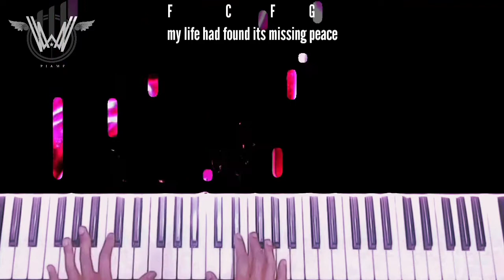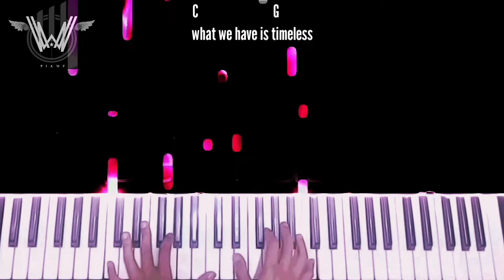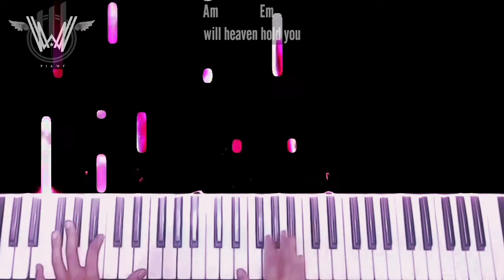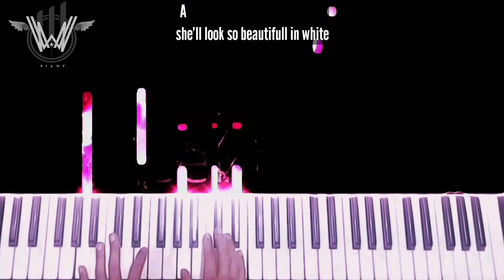Shane Filan - Beautiful In White ( Piano, Chord & Lyrics ) Cover by Willy [ Karaoke Version ]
Berikut adalah video Shane Filan - Beautiful In White ( Piano, Chord & Lyrics ) Cover by Willy [ Karaoke Version ]..
Mohon maaf bila masih banyak kekurangan yang terdapat di video..
Semoga kedepan nya akan jauh lebih baik lagi..
Terimakasih selalu memberikan saran yang positif dan memberikan komentar yang baik..

Jaga kesehatan selalu..